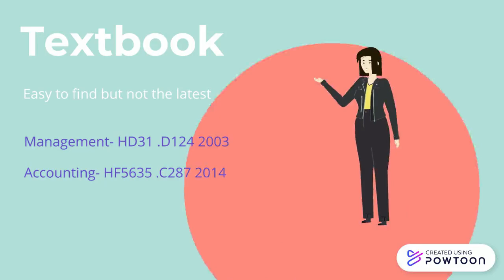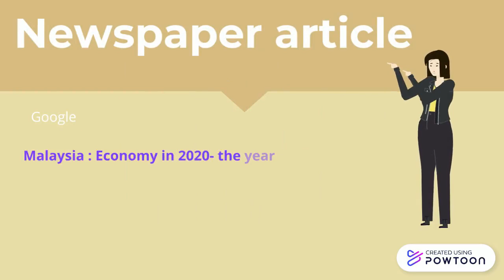Reflection of library skill